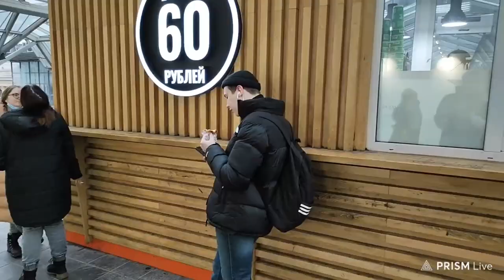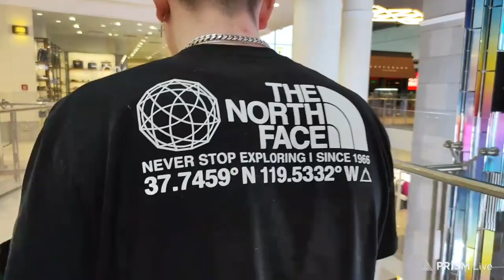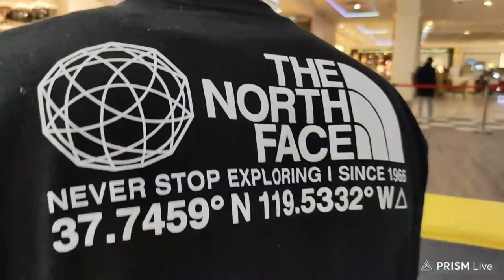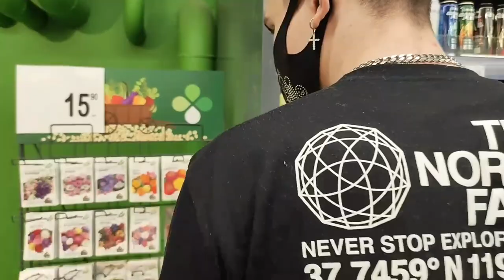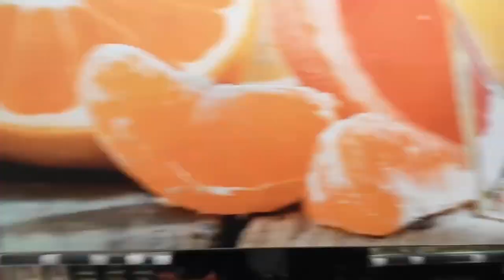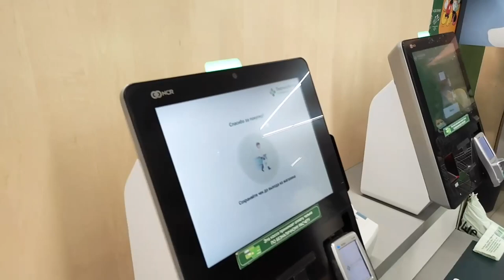ШАДОУКЕК И КОРЕШ | IRL СТРИМ | ВКЛЮЧИЛИ ЖОЖО ГУБЫ В ТЦ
🎵 Музыка в начале - THE GOAT OF REDWOOD DJ DELTARA
🎵 Музыка в конце - Eraze Wired (feat. TWENTYTHREE)